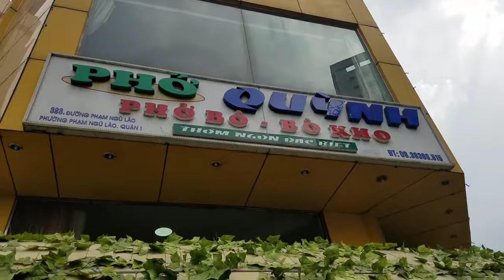Best Pho in Ho Chi Minh City!